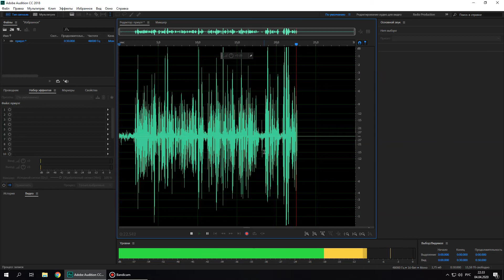Производство куличиков | Atlas | 2 часть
В этом ролике выувидите, как же мы с другом пытаемся выжить в игре Atlas - игре про отважных пиратов.